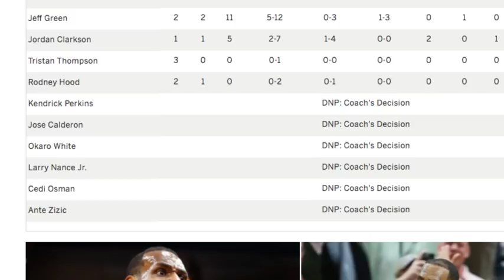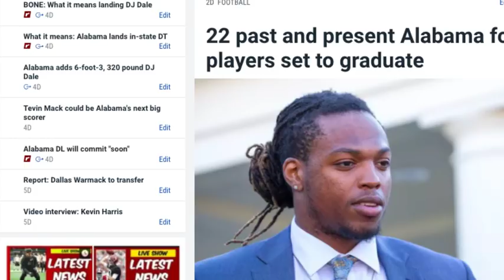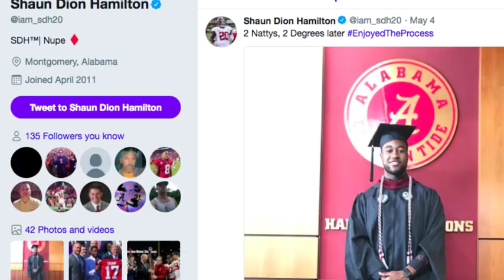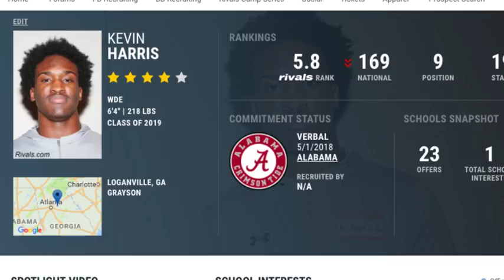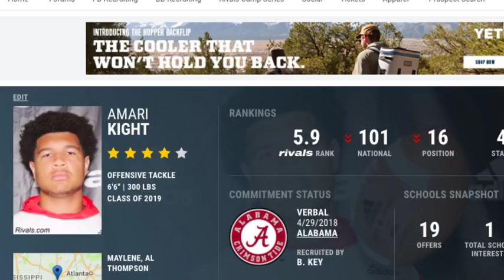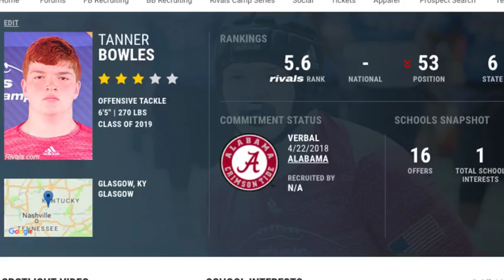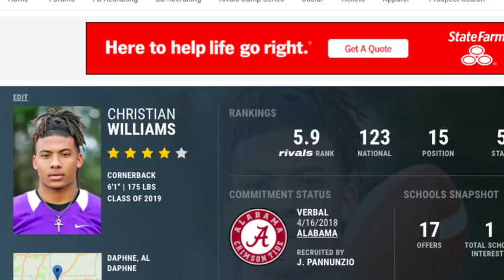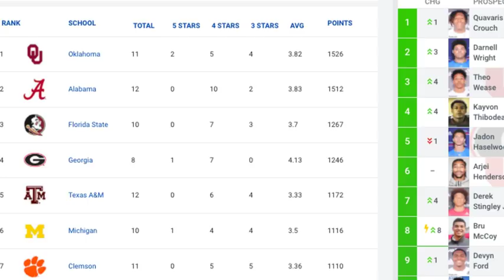Alabama Football's incredible Class of 2019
Get the latest Alabama Football news from BamaInsider.com